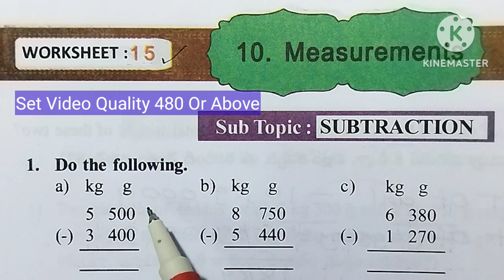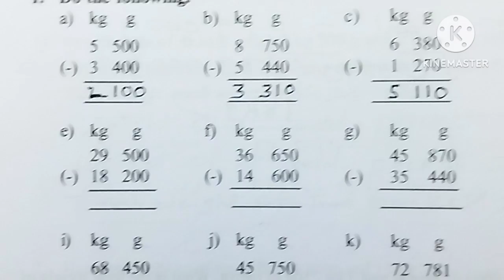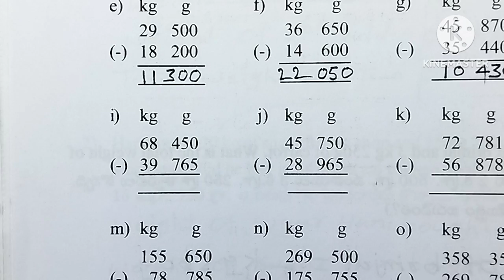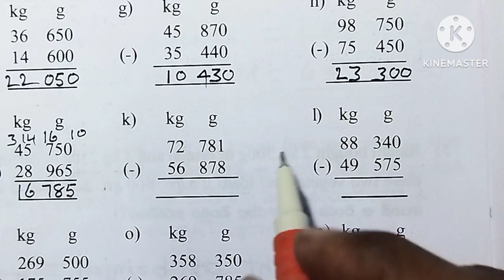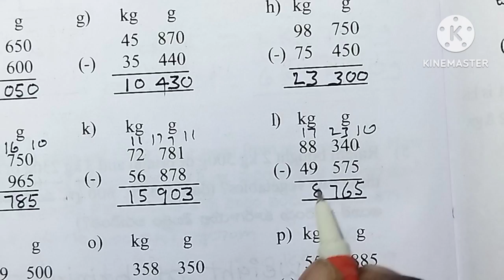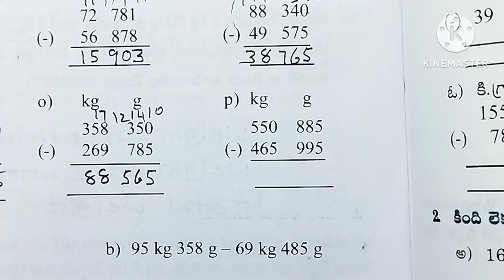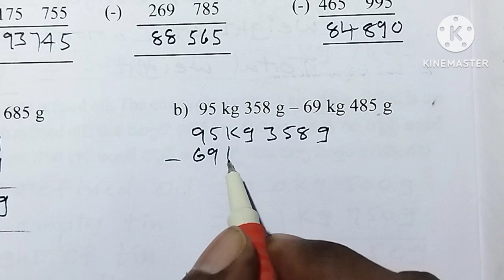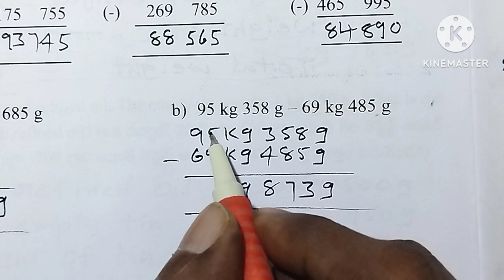AP 4th Class Maths Workbook Measurements Worksheet - 15